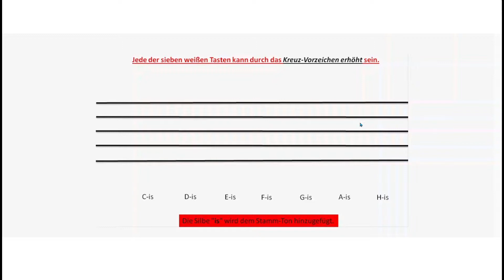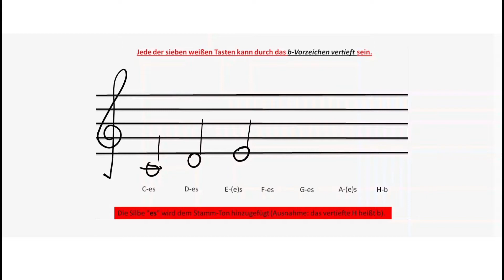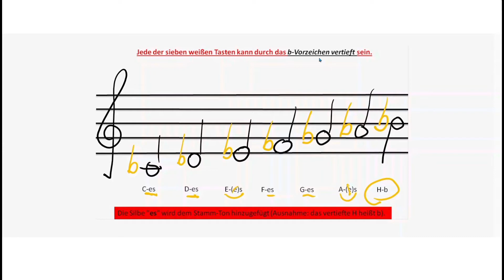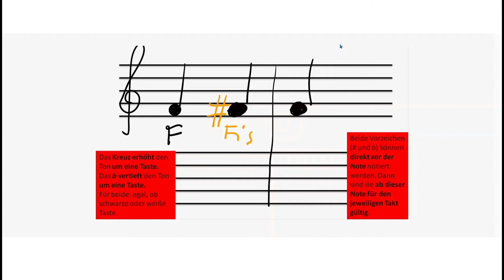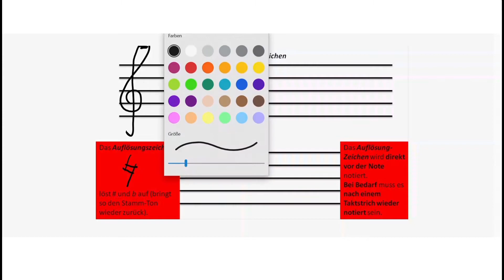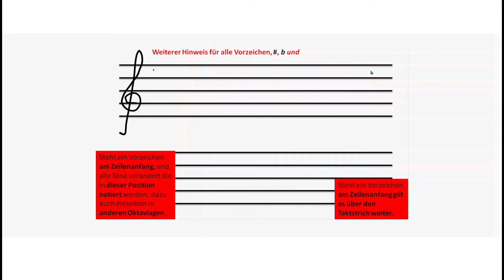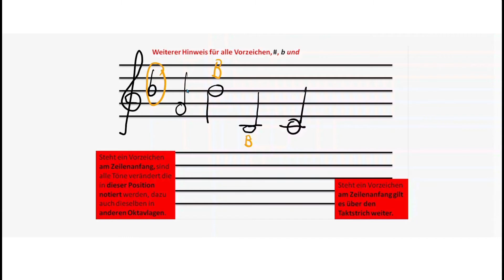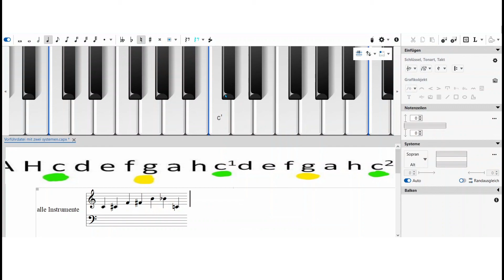Klavier lernen, Grundlagen,Tutorial extra, Klavierunterricht, Notenlehre, Vorzeichen, Musiktheorie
Liebe Klavierspieler/innen,
um die Tutorials zum Basis-Wissen 1 und 2 zu komplettieren, ist hier ein extra Kurs mit Grundlagen zur Musiktheorie und Notenlehre zu sehen. Die Infos zu Kreuz-, b- und Auflösung-Zeichen sind u.a. für meinen achtteiligen Klavierkurs mit der Musette von J.S. Bach sehr gut zu gebrauchen. Ein großer Teil des Inhaltes geht aber bereits über das erforderliche Wissen für Einsteiger hinaus, und ist so auch für fortgeschrittene Klavierspieler sehr interessant. Dieses Video legt großen Wert darauf, euch die Grundlagen zum Thema Vorzeichen umfangreich und logisch entwickelt zu erklären.

Notenmaterial zum den Basis-Tutorials 1/2 und dem Klavier -Kurs für Anfänger mit der Musette könnt ihr gerne bei mir direkt bestellen (4,80 €, zzgl. Versand).

downloaden, hier einfach meinen Namen in der "Suche" eingeben. Oder den Link versuchen;-)

Viel Freude mit den Tasten beim Piano -Training!
Euer
André Wickel